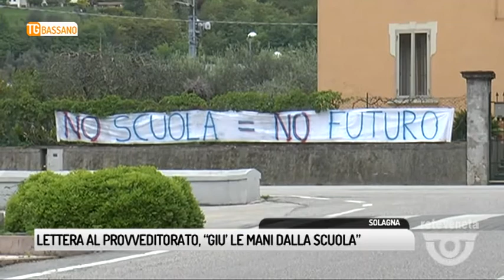TG BASSANO (06/05/2017) - LETTERA AL PROVVEDITORATO, “GIU’ LE MANI DALLA SCUOLA”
TG BASSANO (sabato 6 maggio 2017) - Ovvero il riconoscimento di 5 classi per l’istituto comprensivo della Valstagna, con una prima media da 14 alunni (il minimo richiesto è 10 studenti). L’intero consiglio comunale e la comunità tutta fanno quadrato e non mollano, perché hanno la legge dalla loro, e perché il venir meno di classi scolastiche segna la perdita di famiglie e  con esse la morte lenta ma inesorabile dei paesi. Per non parlare dei grandi investimenti fatti, da sempre, per mantenere gli istituti.
A scadenza quasi regolare è una minaccia che incombe su questi comuni. La causa è la mancanza di docenti, un problema che versa su tutto il patrimonio formativo della regione Veneto, e che da queste parti ha un perso ancora più grave.